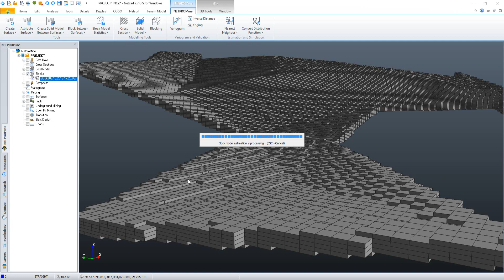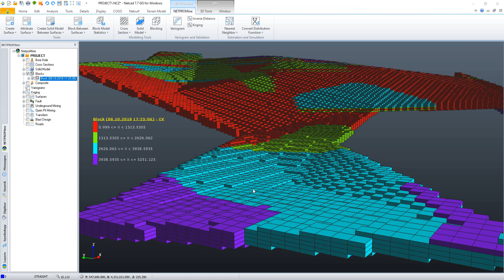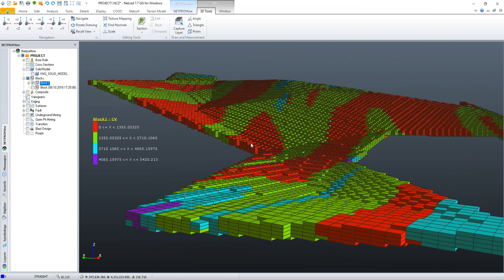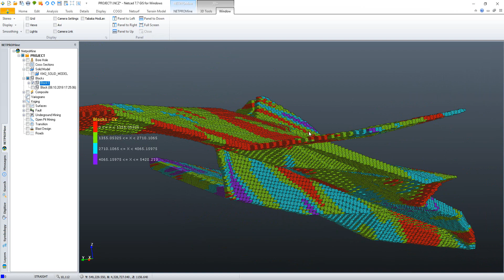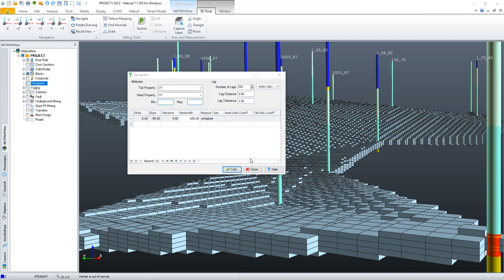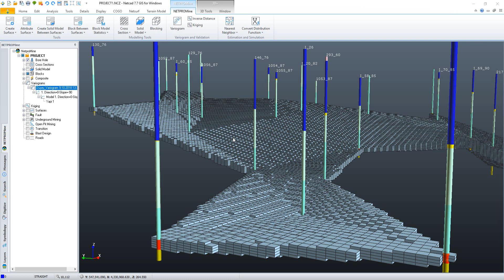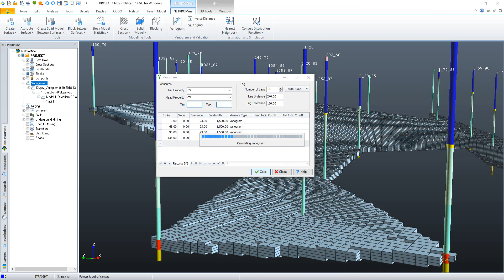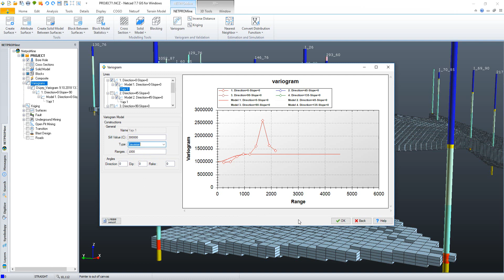NETPRO/MINE Features - Estimation with Geostatistical Methods